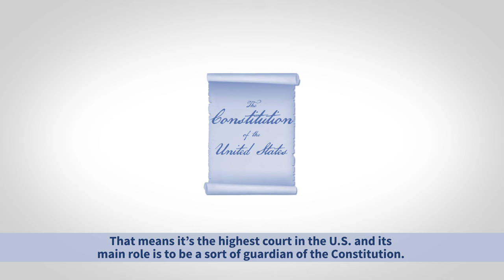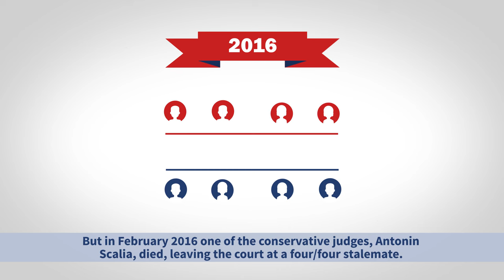The United States Supreme Court Explained In 2 Minutes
A look at how the United States Supreme Court works.